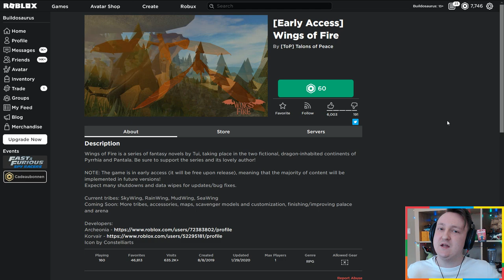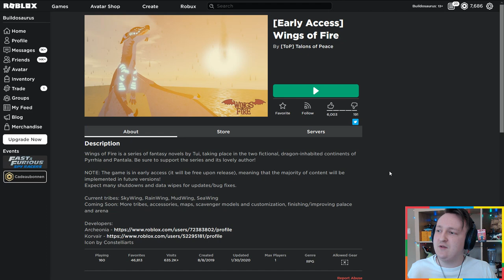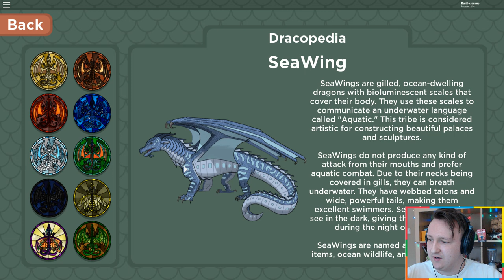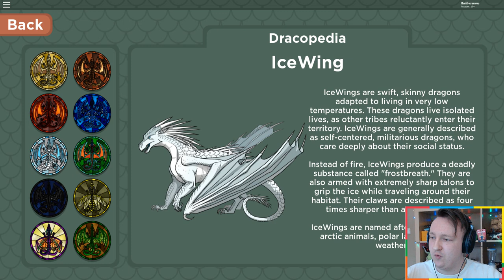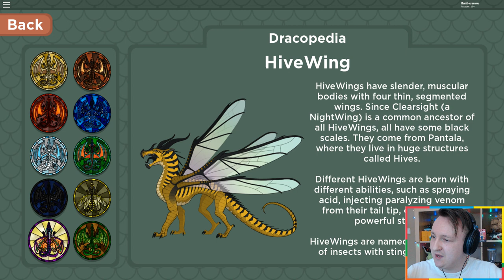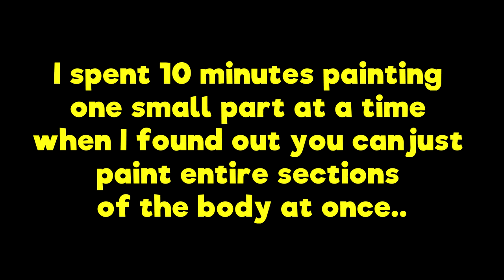NEW Dragon Game! (again) - Roblox Wings of Fire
Have you read the books? I haven't
∘∘∘∘∘∘∘∘∘∘∘∘∘∘∘∘∘-Credits-∘∘∘∘∘∘∘∘∘∘∘∘∘∘∘∘∘∘

'Happy Victory'

'REACH'

△⚪✕◻ Game on!